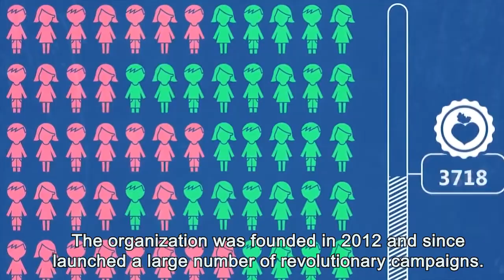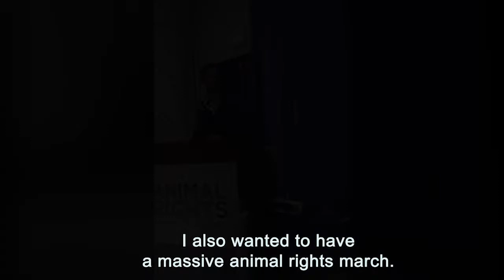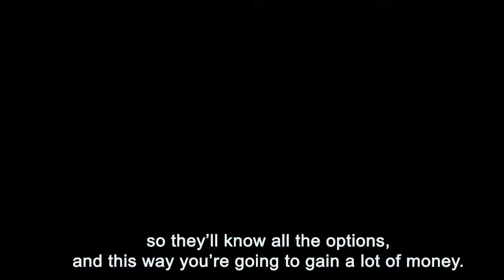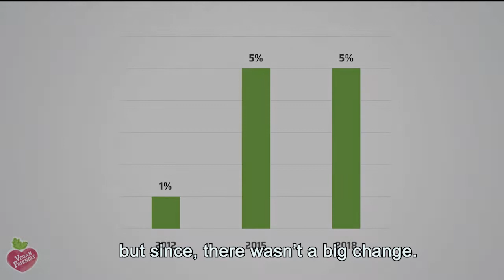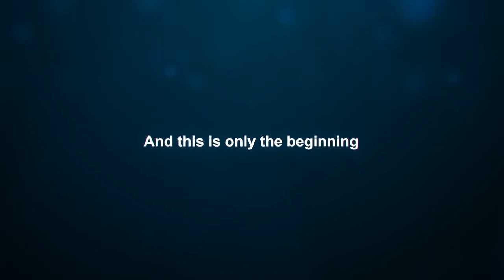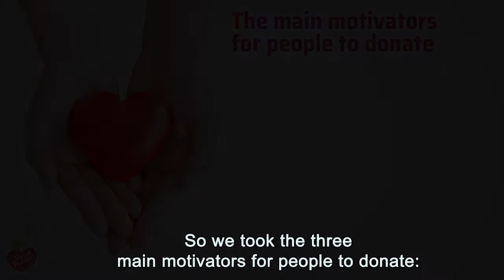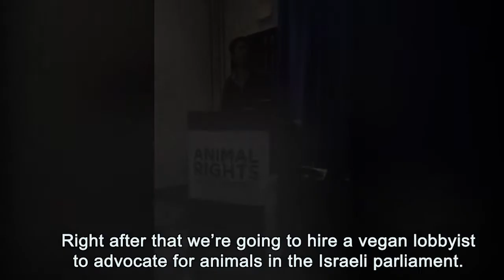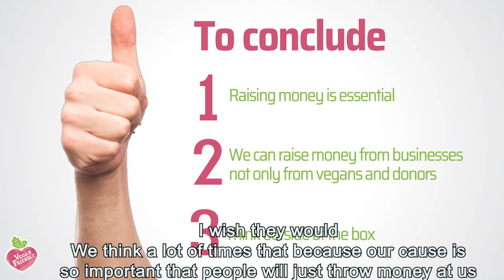Vegan-Active - How to get to critical mass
Which organization doesn't need  more money in order to further its activities in  helping animals?
What if we were to tell you that at Vegan Friendly, a non-profit for the advancement of veganism in Israel, we found an amazing business model which enabled us to triple our monthly income in less than a year and as a result we were able to produce huge  campaigns which have even affected  activists in other parts of the world.
In this lecture We will explain all of the stages which our organization carried out in order to bring in thousands of new supporters for the organizations activities, what concepts and strategies were used for each stage, what is most important to supporters, and what is the most important in this process.